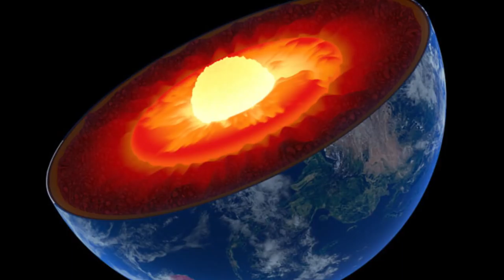Africa Is Splitting In TWO - UPDATE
New evidence has surfaced that supports the claim that Africa is splitting into two parts.